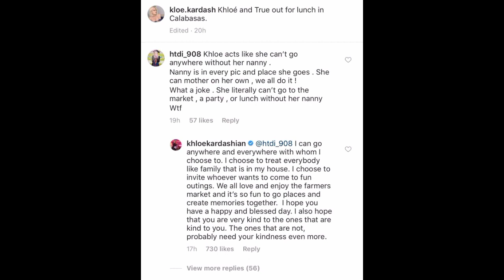Kim Kardashian praises ex Kanye West as 'great dad' in heartwarming post.